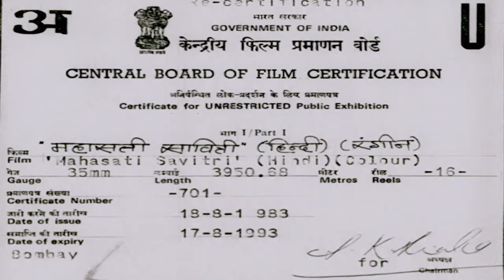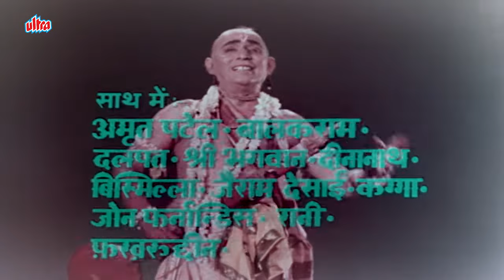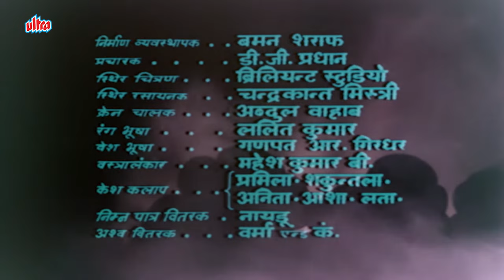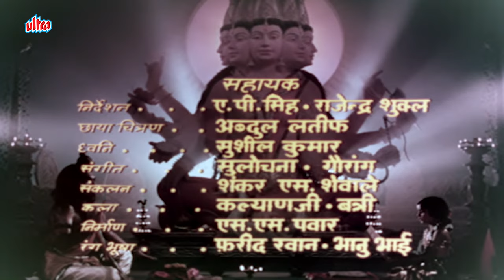मृत पति को बचाने के लिए यमराज का पीछा यमलोक तक किया - महासती सावित्री - Mahasati Savitri Full Movie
मृत पति को बचाने के लिए यमराज का पीछा यमलोक तक किया - महासती सावित्री - Mahasati Savitri Full Movie - Jayshree Gadkar

Movie Mahasati Savitri (1973)
Starring : Jayshree Gadkar, Upendra Trivedi, Meena T, Ashwani Kumar.
Director: Chandrakant

Synopsis: Maharaj Ashvapati and his wife, Malvi, are childless. They pray to Devi Maa Gayatri, who appears before them, but tells them to their dismay that they cannot sire a son. She does appease them by blessing them with a daughter. Shortly thereafter a daughter is born and is named Savitri, by none other than Devrishi Narad. When Savitri matures, she receives many proposals for marriage, but decides to wed a poor woodcutter, Satyavan, who saved from being attacked by a tiger, and who lives a poor lifestyle in a Rishi-Ashram along with blind parents, who were once Raja and Maharani, but their kingdom was taken away by deceit by the Raja's brother. Despite objections from her parents, Savitri and Satyavan wed, and Savitri goes to live a simple lifestyle.